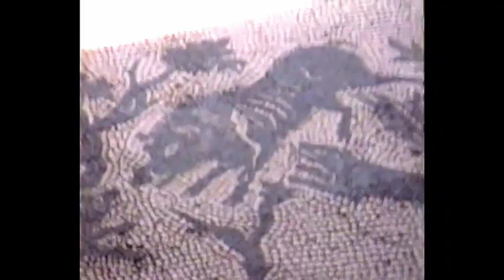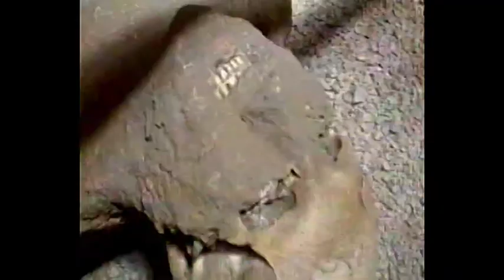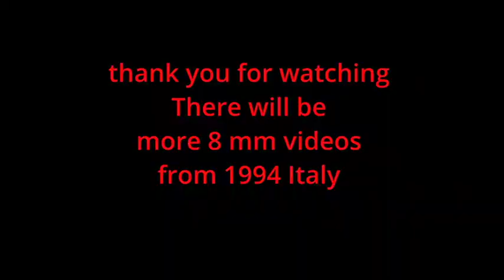1994 Boys at Pompeii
Roadtrip to Pompeii in 1994